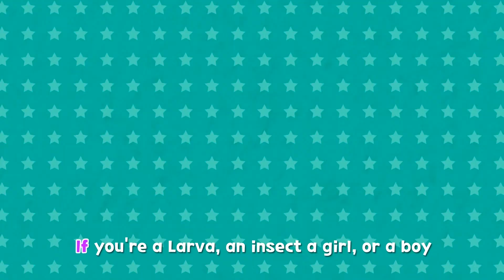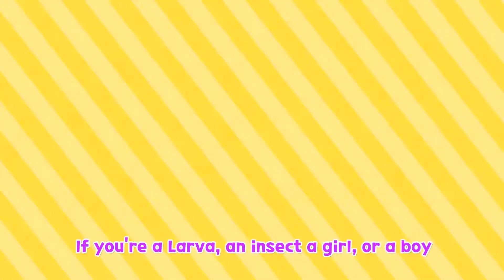Larva Kids I COLOR GAME I 30 minutes a day! Random Play .56 I CABLE TV VOD